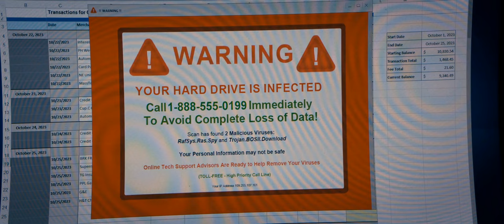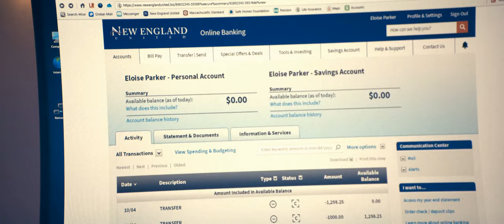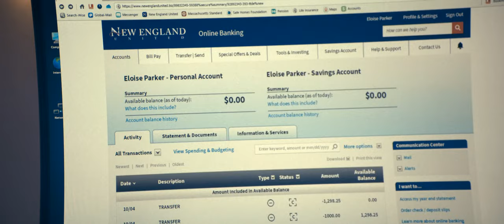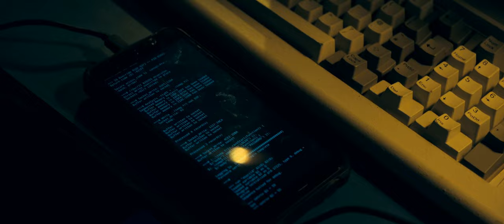Retired Agent Turns Beekeeper to Avenge Scammed Landlord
A former secret agent turned beekeeper named Jason is engrossed in a quest for vengeance after his landlord commits suicide due to a scam. Utilizing his skills, Jason violently dismantles the operation behind the fraudulent scheme, tracking down and punishing those responsible. Along the way, his actions attract the attention of both the police and former colleagues. In a dramatic climax within a protected presidential residence, Jason confronts the mastermind, the president's son, capturing him but sparing his life. Ultimately, Jason makes a harrowing escape, laying the groundwork for further adventure.

The Beekeeper (2024 film)
Jason Statham as Adam Clay[5]
Emmy Raver-Lampman as Agent Verona Parker
Bobby Naderi as Agent Matt Wiley[6]
Josh Hutcherson as Derek Danforth [6]
Jeremy Irons as Wallace Westwyld[6]
David Witts as Mickey Garnett
Michael Epp as Pettis
Taylor James as Lazarus
Phylicia Rashad as Eloise Parker[5]
Jemma Redgrave as President Danforth
Minnie Driver as Director Janet Harward[5]
Don Gilet as Deputy Director Prigg
Sophia Feliciano as Kelly Krane
Enzo Cilenti as Rico Anzalone
Megan Le as Anisette Landress
Dan Li as Agent Kim